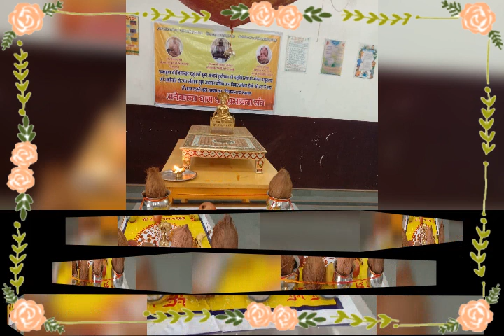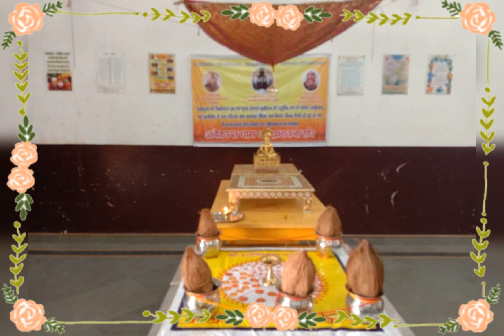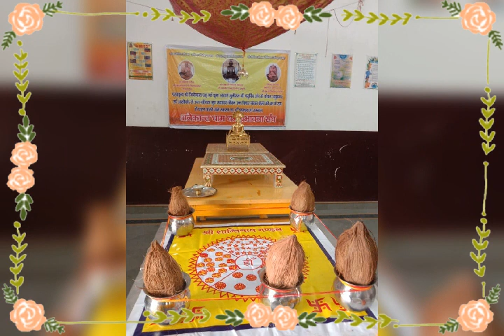🙏Me karu bandana teri,o mere parashnath 🙏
P.p bhagwan muni shree vishok sagar ji Maharaj